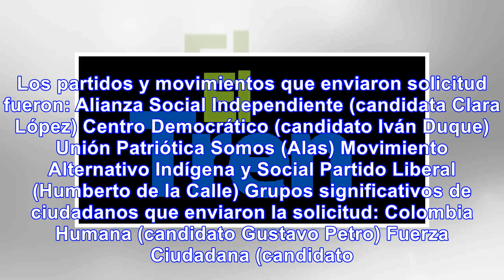Cne recibió 10 solicitudes de partidos y movimientos para la consulta interpartidista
El Consejo Nacional Electoral (CNE) entregó un balance de las solicitudes que recibió de los partido...